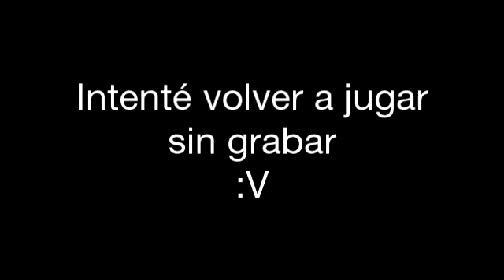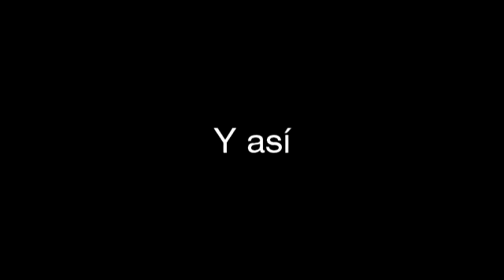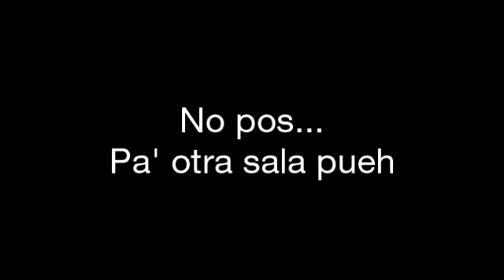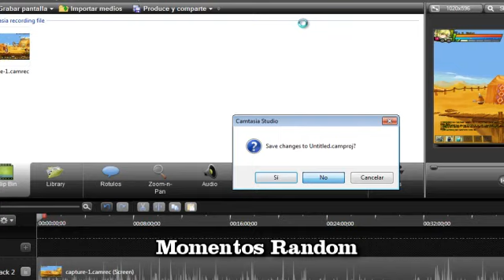¡El regreso de los weones! - Elsword (Sparring, el ataque de la araña, Siendo útil)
Esta vez (después de mucho tiempo) volvemos a darnos madrazos en Elsword!!!... Junto con los Weones!!! Espero lo disfruten!

Recuerda visitar The Oriental Zero!